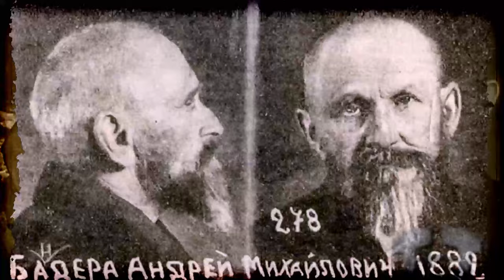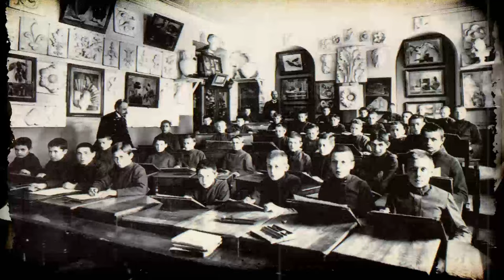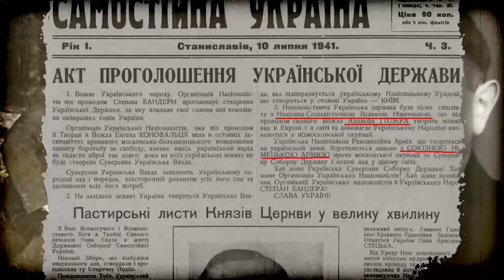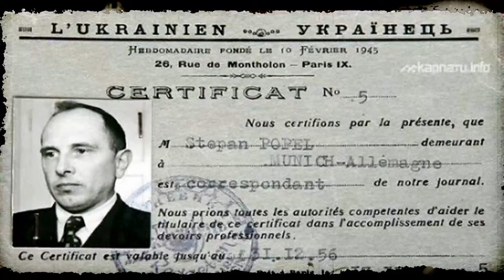Кем стали дети и внуки Степана Бандеры? Что стало с потомками Бандеры?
В 1962 году старшая дочь Степана Бандеры Наталья заявила, что именно ее отец воспитал в ней любовь к Украине,  правда она сама отца видела редко, да и где находится эта Украина в детстве знала только из рассказов матери, да в школе что-то изучала...

Младшим детям, которые появились на свет уже после войны не стали говорить, что их отец, Степан Бандера - лидер украинских преступников националистов. Они наивно полагали, что их папа обычный служащий, тихо и мирно живший в обычной мюнхенской квартире и не имевший ничего общего с теми ужасами, что творились на войне...

Смотрите также другие видео на нашем канале:
1. ПРАВДА про бои за Брестскую крепость со слов немецких захватчиков. КАК БЫЛО НА САМОМ ДЕЛЕ?

Смотрите в видео о том, Кем стали дети и внуки Степана Бандеры? Что стало с потомками Бандеры.